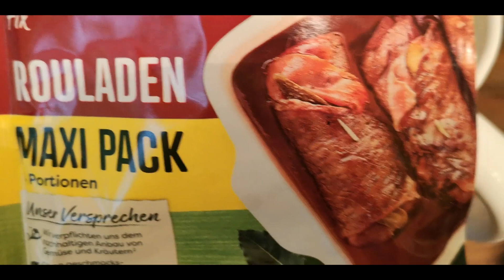TURKEY MEAT AFRITADA | COOKING | AnneVlogJourney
turkeymeatafritada homecooking I usually cook afritada with pork, but this time i used turkey meat.
Ingredients:
Turkey meat
Bell Pepper
Salt & Pepper
Mix Veges ( carrots, green peas, corn)
Onions
Garlic
Laurel Leaf